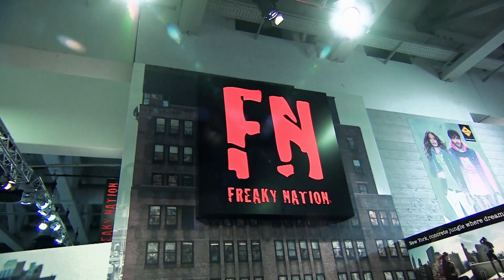Freaky Nation @Berlin Fashion Week Highlights